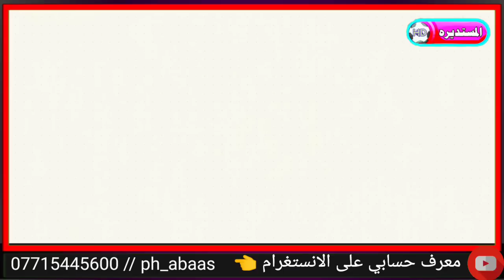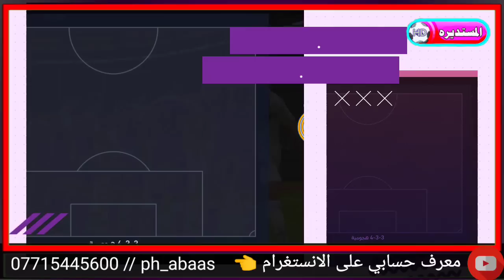عاجل محلل سعودي ينتقص من منتخب الشباب/قوقيه يهدد ويشتم الحكم شاهد رد لجنة الانضباط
لمنتخب الشباب العراق مجاملة لا أكثر من عماد محمد ،  أربع مباريات في ظرف يومين فقط . المحلل المغربي عزيز بنيج  ، في تصريح  نال اعجاب الجميع ، حيث قال المنتخب العراقي بدأ يشبة المنتخب المغربي ، جميع الدول العربية لم تقف في وجه البرازيل فقط العراق وقف في وجهمم لمرتين متتاليتين . وكذلك المنتخب المغربي الذي استطاع هزيمة البرازيل بقمت نجومهم ، المنتخب العراقي الوحيد في آسيا من المنتخبات العربية استطاع إيقاف البرازيل على مرتين . قريبا المنتخب العراقي سيكون الأول على قارة آسيا اذا كان اعتماده الأساس على اللاعبين الذين يلعبون في الدوريات الأوروبية . مثل ما فعل الإتحاد المغربي .
إدارة نادي مانشستر يونايتد لم ترد بخصوص تواجد زيدان إقبال مع منتخب الشباب في المونديال . أكد عضو المكتب التنفيذي في الإتحاد العراقي لكرة القدم محمد ناصر ، اليوم السبت ، عدم وصول أي كتاب رسمي إلى الآن ، من قبل إدارة نادي مانشستر يوناتيد وعدم تبليغ الإتحاد العراقي برفض أو قبول النادي الإنكليزي للاعب زيدان إقبال ، من أجل تمثيل منتخب الشباب . في نهائيات كأس العالم المقبلة في الأرجنتين والتي ستنطلق في العشرون من الشهر المقبل . وبين ناصر ، لم يصلنا أي رد من جانب النادي الإنكليزي سلبياً كان أم إيجاباً . مشيراً إلى إن جهوداً كبيرة تبذل من أجل تواجد زيدان في نهائيات كأس العالم للشباب دون العشرون عاماً . وأضاف  ، لا يزال سعينا مستمراً من أجل تواجد إقبال ، يضاف إلى ذلك سعي والد اللاعب أيضا ، بالإضافة إلى اللاعب نفسه ، بالجلوس مع ناديه ، من أجل إقناعه بانضمامه إلى صفوف منتخبنا في مونديال الشباب في الساعات المقبلة . واختتم عضو الإتحاد محمد ناصر حديثه  ، إن رئيس الإتحاد العراقي لكرة القدم عدنان درجال سيستغل تواجده في بريطانيا في اليومين المقبلين ، من أجل الجلوس مع إدارة نادي مانشستر يونايتد لإقناعهم بمنح الضوء الأخضر للاعب من أجل التواجد في الاستحقاق العالمي المرتقب . وقال درجال أنا سأذهب بنفسي للمدرب الهولندي تين هاغ وسابذل كل شي من أجل جلب خبر سار للمنتخب والجماهير العراقية .
اللاعب العراقي علي الحمادي يسجل هدفه العاشر مع فريقه ويمبلدون ضمن منافسات الدوري الإنكليزي للدرجة الثانية .
الشيخ جاسم بن حمد آل ثاني ، قدم عرضه الثالث المحسن للاستحواذ على ملكية نادي مانشستر يونايتد  تخطى حاجز الخمسة مليارات جنيه إسترليني بقليل . وأشارت الصحافة الإنكليزية إلى أن الشيخ جاسم ، لم يخضع لطلبات ملاك يونايتد بدفع المبلغ المطلوب 6 مليارات  حتى الآن ، لكن جاء عرضه الثالث أعلى من جميع عروض المنافسين . احمد راضي و يونس محمود في متحف الشمع في بغداد . عمل يشكر القائمين عليه لتخليد أساطير العراق من الرياضيين . محمد خلف تعقيباً علي التمثال المصنوع من الشمع الذي يجسد شخصية النجم العراقي يونس محمود . حيث قال الراحل أحمد راضي يستحق التخليد والتشييد ، أما يونس محمد فلا يستحق هذا النصب التذكاري . خيسوس كاساس . يفضل مشاركة زيدان أقبال مع مانشستر يونايتد ، أفضل من مشاركته في نهائيات كأس العالم للشباب . المحلل الكويتي في تصريح غريب ، العراق أشعلوا مواقع التواصل الإجتماعي اين ما تذهب تجد زيدان إقبال ترند في المواقع ، لو كان ميسي أو رونالدو عراقي ماذا تفعلون . زيدان إقبال لاعب لا بأس به لكن الإعلام العراقي يعطي اللاعب أكثر من حجمة . لماذا كل هذا التشهير بالاعب واذا لعب مع منتخب العراق للشباب ماذا عساه أن يفعل هل سيخرز كأس العالم للعراق . لماذا كل هذه الضجة المبالغ بها
الإتحاد العراقي يعلن عن تلقيه كتاب رسمي  من نادي غوتبيورغ السويدي يوافق فيه على طلب الإتحاد العراقي لكرة القدم  . برغبة ضم اللاعب الآي فاضل إلى صفوف منتخب الشباب في كأس العالم للشباب .
اللاعب العراقي حَسَن عبدالكريم  قام أيضا بسب وشتم الحَكَم بعد نهاية مباراة الزوراء و النجف . ولجنة الانضباط لم تقرر أي شي لحد الآن وحَكَم المباراة لم يقدم شكوى ضد اللاعب . بعد إنتهاء المباراة بين الزوراء و النجف قام مدرب نادي النجف سعد حافظ بالبكاء  ، على نتيجة المباراة علما أن نادي النجف للمباراة الثانيه على التوالي يدخل في مرماهُ هدف التعادل من ركله جزاء في الدقيقه الثالثة والتسعون . باسم قاسم  مدرب نادي  الميناء ، على جميع المدربين المحليين و أنا ضمنهم أن يتقبلون الواقع ، الإسباني خيسوس كاساس أفضل من مدربين العراق سابقاً و حاضراً ، بستثناء المدرب عمو بابا .
رسمياً . الدولي العراقي علي الحمادي أفضل لاعب في ويمبلدون عام  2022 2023 . بعد تسجيله 10 أهداف و صناعته هدف واحد من أصل ثمانية عشر مبارة . لاعب نادي الكهرباء علي جاسم يفوز بجائزة أفضل لاعب لشهر آذار في الدوري الممتاز والمقدمة من شركة ايرثلنك . قريباً عدنان درجال سيجتمع بإدارة مانشستر يونايتد لاقناعهم بالسماح لزيدان إقبال المشاركة في المونديال .
التزوير آفة الفساد  في منتخب الناشئين ،
في الأروقة الفنية والأدارية ، وحتى بين اللاعبين يوجد شكوك بوجود حالات تزوير عند حوالي ستة عشر لاعب من مجموع حوالي ثلاثة وثلاثون لاعب . على الكادر التدريبي أن لايبحث عن النتائج الوهمية للمزورين على حساب البناء الصحيح  كما حدث مع منتخب الناشئين السابق .
مصادر خاصة لموقع العراق ، والد زيدان إقبال وعد الكابتن عدنان درجال بالتحدث مرة أخرى مع مانشستر يونايتد ، بناء على رغبة نجله بتمثيل منتخب شباب العراق في مونديال الأرجنتين . يذكر أن رئيس إتحاد الكرة العراقي عدنان درجال ، يسعى للحضور إلى مباراة بيرنلي الأخيرة أمام كارديف سيتي في الثامن من مايو/ أيار المقبل لإقناع اللاعب بتمثيل منتخب إسود الرافدين . محلل سعودي المنتخب العراقي للشباب لو لا التزوير بالأعمار لما تأهلوا إلى كأس العالم للشباب ، وأضاف نحنوا دخلنا البطولة بأعمار صحيحة ، الهدف منها بناء منتخب قوي وصحيح للمستقبل المقبل ، التزوير لم يصنع منتخب نصيحتي للعراق الإبتعاد عن هذه الظاهرة المعيبة لسمعة الكرة العراقية .